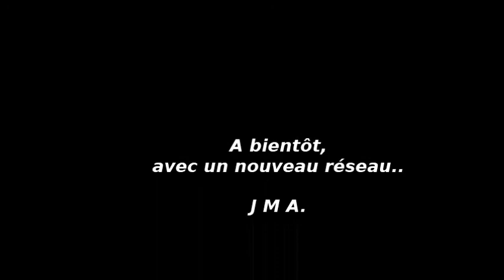BOUDROC J2 Exposition à Pelouailles les vignes 49, voir aussi BOUDROC J1 JMpassions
Petit réseau BOUDROC,à l'échelle 1/43e voie étroite (Oe) présenté dans le 49 au salon de modélisme de Pelouailles.

Organisé par RGP49 (Rail Group Pellouailles 49) c'est un très beau salon à voir tous les deux ans.

Mon réseau:

BOUDROC, c'est un bout de roc, c'est une mine avec sa forge, "la descenderie" pour les ouvriers, un petit port pour le transport par chargement d'un bateau dans un bassin, un phare, un pont qui se lève et une écluse.

Du côté ferroviaire: La halte pour le train accueille des locos vapeur pour les voyageurs et du matériel diesel industriel. Il y a une remise loco avec son dépôt charbon et sa manche à eau, sans oublier le restaurant en face la gare installé dans une voiture ancienne en O. Une scierie locale possède son quai où arrive des troncs et repartent des planches ou des poutres sur une barge ou en wagon.

Le Matériel est du Magic train modifié + locotracteurs sur bases Bachmann ou Fleischmann Ho, ou sur bogies TGV jouef etc... et des constructions persos en tout genre.

Une modification du réseau est en cours, une écluse sépare le bassin de chargement et la mer, un quai plus long avec un ponton pour un ferry pour y charger des trains. Le décor sera linéaire et évolutif.

A suivre J Ma